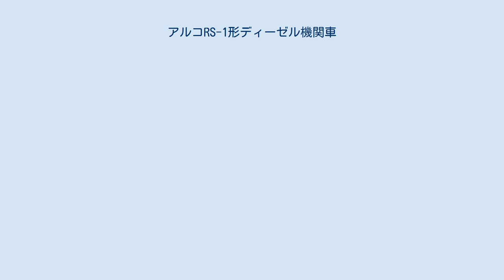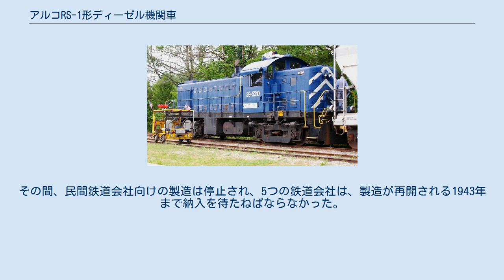アルコRS-1形ディーゼル機関車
アルコRS-1は、車軸配置B-Bの、電気式ディーゼル機関車である。
製造名義はAlco-GEであり、車体はアメリカン・ロコモティブ(アルコ、当時通称、のちに正式名称)、電装品はゼネラル・エレクトリック(GE)が担当した。
製造期間は1941年から1960年までの20年間に及び、北米で最も長い期間製造され続けたディーゼル機関車である。
ロード・スイッチャーの嚆矢である。
 本形式は、本来、支線用の多目的機関車として、シカゴ・ロック・アイランド・アンド・パシフィック鉄道(RI)の要請により製造された。
支線で使用されていた蒸気機関車を淘汰し運行費を削減するために開発されたもので、1,000馬力(750kW)のスイッチャーのフレームを延長し、延長部分に短いフードをつけ、その中に客車暖房用の蒸気発生装置を納めたものであった。
出力としては支線用蒸気機関車2両分であり、1両で蒸気機関車2両を置き換えることができた。
また、燃料費は7分の1であり、運転にも整備にも要員が少なくて済んだ。
 当時製造されていたディーゼル機関車は、入換用、長距離旅客列車用、貨物列車用などと細かく使用目的が設定されていたが、本形式はどの用途にも汎用的に使用可能ことから、ロード・スイッチャーというスタイルが生まれた。
 アメリカ国内向けは1951年まで、輸出向けは1960年まで製造が続けられた。
非常に多くの鉄道会社で使用され、米軍から譲渡されたアラスカ鉄道の2両は耐寒装備として1947年にインターナショナル・レールウェイ・カー・アンド・エキップメント・マニュファクチャリングにより外装を装着し、それぞれキャブ・ユニットのAユニット・Bユニットのような外観に改造された。
同様に7両がプージェット・サウンド・アンド・ドレッジ・カンパニー・オブ・シアトルにより、Aユニットタイプ3両、Bユニットタイプ4両に改造された。
 本形式の米軍向け6動軸車、RSD-1。
 先述のとおり、最初期に製造された13両は、本来、RI等5つの鉄道会社へ納入予定で1941年には完成していた。
しかし、すでに第二次世界大戦が始まっており、それらの車両はアメリカ陸軍の要請から台車を2動軸から3動軸に変更したRSD-1となり、米軍に納められた。
さらに、同仕様のものが144両発注され、それらはイラン縦貫鉄道へと送られた。
その間、民間鉄道会社向けの製造は停止され、5つの鉄道会社は、製造が再開される1943年まで納入を待たねばならなかった。
 上述RSD-1のほか、A1A-A1A台車を装備したRSC-1がある。